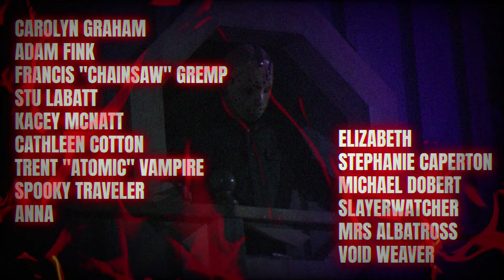DEAD MEAT REACTION: The Wolfman (2010) KILL COUNT | I honestly really enjoy this remake lmao